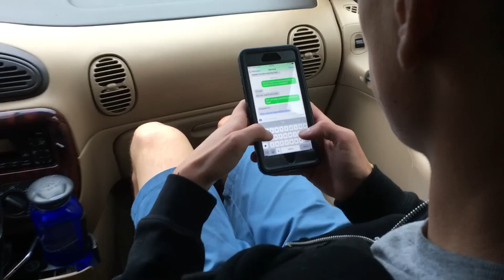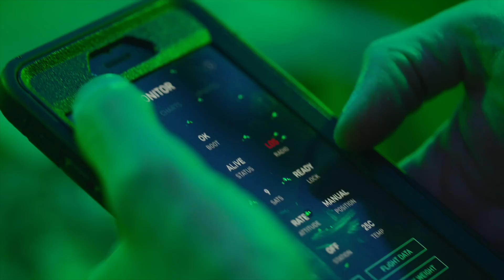1000W LED on Drone Behind the Scenes - RCTESTFLIGHT